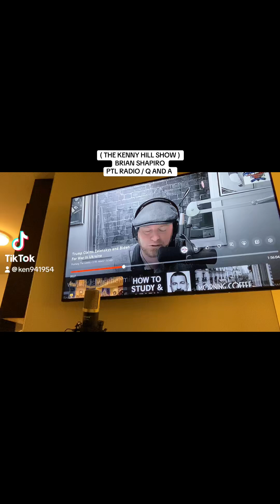THE KEN HILL SHOW ➡️ Q&A with PTL RADIO 🎙️📻 and BRIAN SHAPIRO